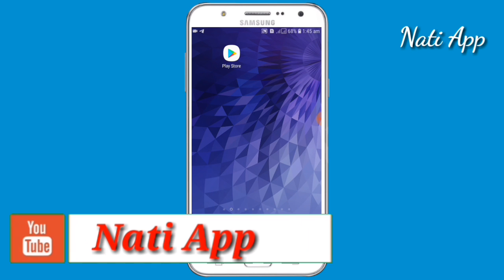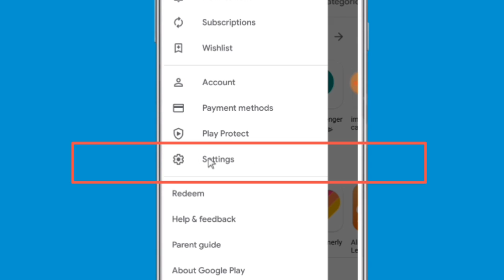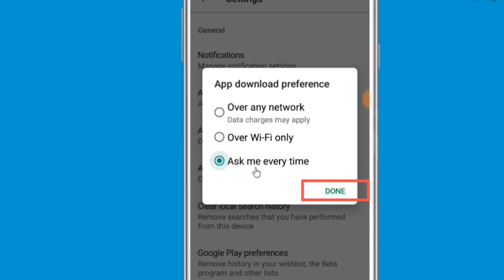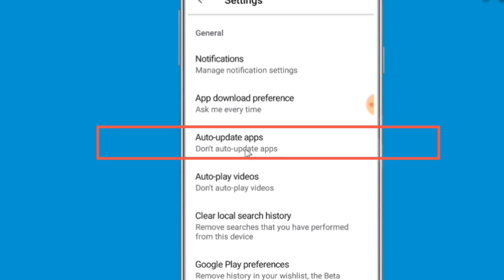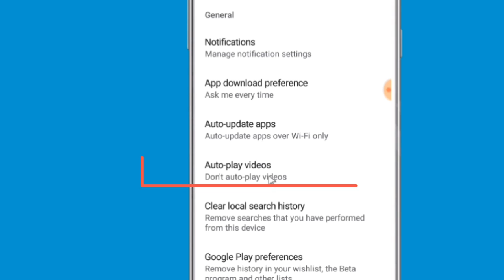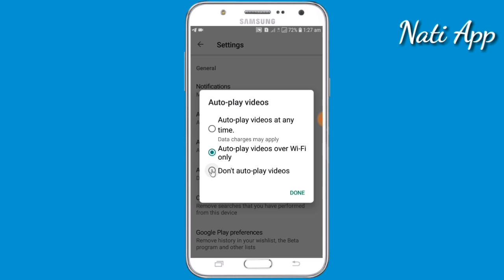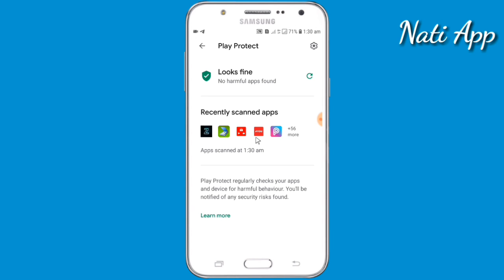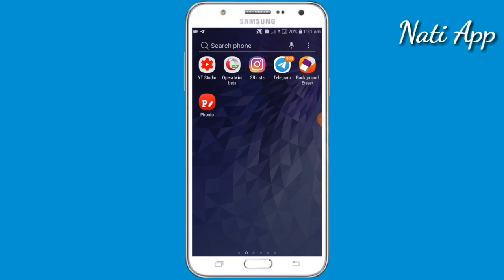የplaystore 4ቱ ድብቅ ሚስጥሮች ማወቅ እና መጠቀም ያለብን ወሳኝ ነገሮች ||መታየት ያለበት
this video was made for education purpose only

ስልክ |አፕ |ፕለይስቶር |Nati App |Nati App tube